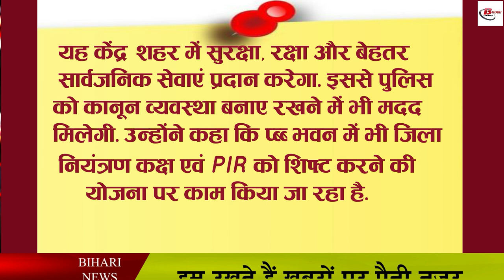सड़क पर भूलकर भी न करें यह गलती, सीधा घर पहुंचेगा चालान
If you are driving on the roads of Patna thinking this, then it will be the biggest mistake for you. Because the third eye is watching every movement of the road. In such a situation, if you do any kind of wrong activity on the road, then you will have to pay a fine for it. In such a situation, now the traffic system of the city will be strengthened through the control room in Patna. Along with this, irregularities will be taken regarding encroachment. Also, if any person breaks the traffic rule, then the challan along with his photo will also reach the house. That is why it is now being said that if you do not see the police on the road, then you do not have to understand that no one is watching us on the road.